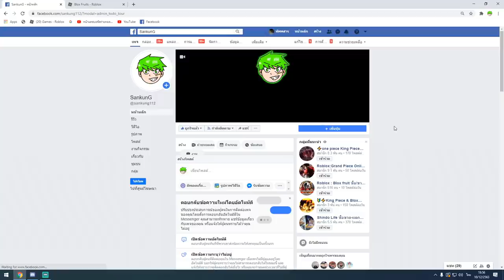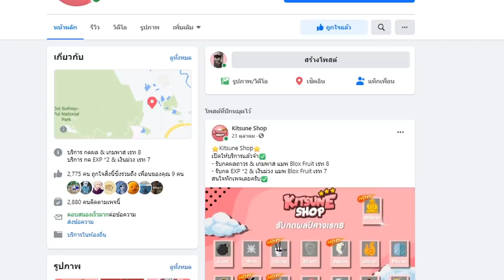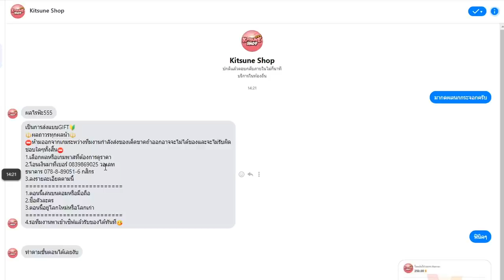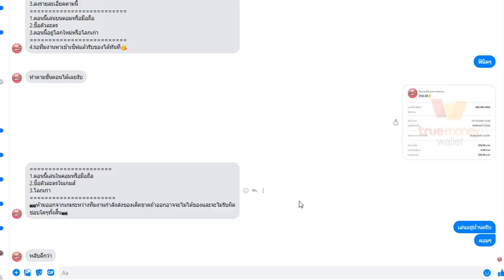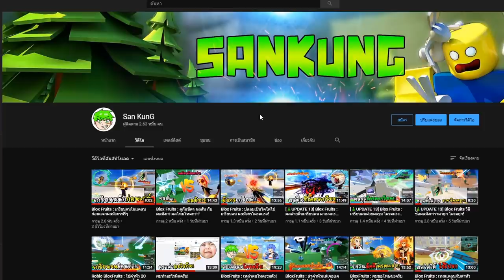Blox Fruits : ดูกันชัดๆ ระหว่าง ผลโซออนในตำนาน VS ผลมังกรที่โครตโหด! ผลไหนโหดกว่ากัน!